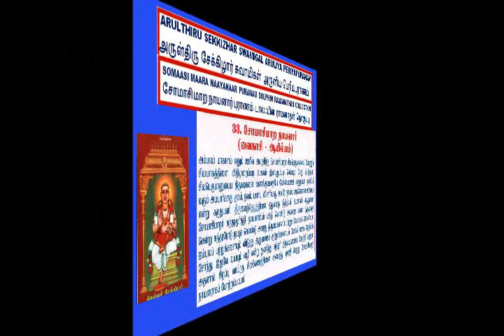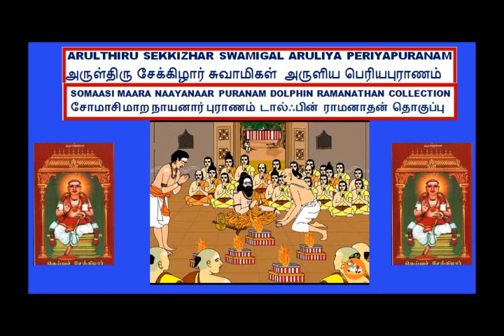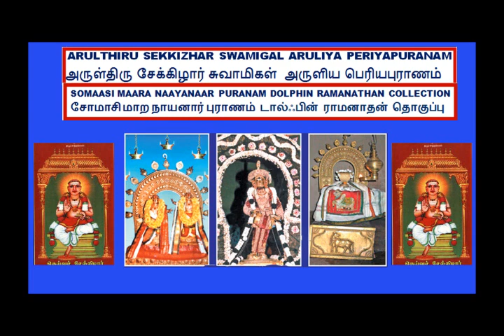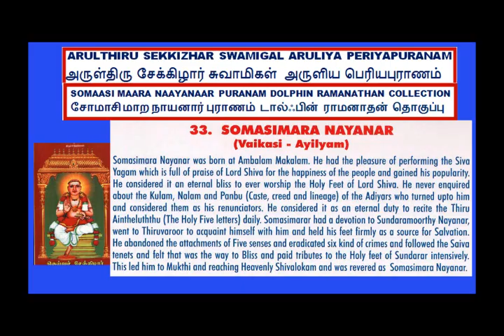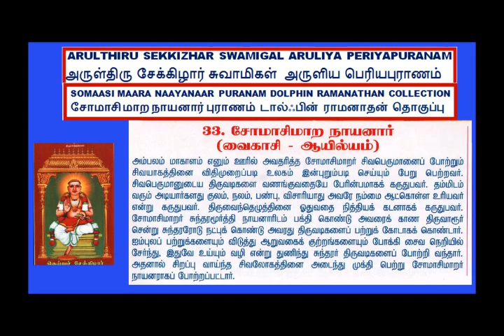SOMASI MAARA NAYANAAR PURANAM IN PERIYA PURANAM DOLPHIN RAMANATHAN COLLECTION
I,Dolphin AR.Ramanathan(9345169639)residing at 16,NEW LIG COLONY,ANNA NAGAR,MADURAI-625020 have uploaded a video of SOMASI MAARA  NAYANAAR PURANAM IN THIRUTHONDAR PURANAM  ENDRA PERIYA PURANAM BY SEKKIZHAR 12TH THIRUMURAI 6 VAMBARA VARIVANDU SARUKKAM  DOLPHIN RAMANATHAN COLLECTION  THIS YEAR 2018  SOMASI MAARA NAYANAAR     GURUPOOJAI NAAL COMES ON 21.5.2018 TAMIL VAIKASI MATHAM  6 AAYILYAM STAR. சேக்கிழார் சுவாமிகள்  அருளிய திருத்தொண்டர் புராணம் என்ற பெரிய புராணம்12ம் திருமுறை 6 வம்பறா வரிவண்டு சருக்கம் சோமாசி மாற நாயனார் புராணம்  டால்ஃபின் ராமனாதன் தொகுப்பு.
அவதார தலம் -அம்பல் ,முக்தித்தலம் -திருவாரூர்  வழிபாடு -குருவழிபாடு குருபூஜை நாள் -வைகாசி ஆயில்யம் குலம்-அந்தணர் காலம் -840-865 .இன்று சோமாசி மாற நாயனார் புகழ் போற்றி அருகில் உள்ள சிவ ஆலயங்களில்,அவருடைய திருவுருவச்  சிலைக்கு  திருவிளக்கேற்றி வைத்து வணங்கி திருவருள் பெறுவோம்
சுந்தரமூர்த்தி சுவாமிகள் துதி
பணையும் தடமும் புடை சூழும் ஒற்றியூரில் பாகத்தோர்
துணையும் தாமும் பிரியாதார் தோழத்தம் பிரானாரை
இணையும் கொங்கைச் சங்கிலியார் எழில் மென்பணை தோள் எய்துவிக்க
அணையும் ஒருவர் சரணமே அரணமாக அடைந்தோமே
திருச்சிற்றம்பலம்
நன்றி சிவாயநம .திருச்சிற்றம்பலம்